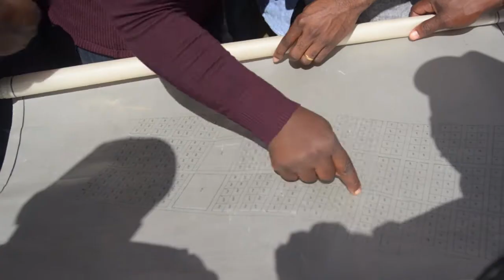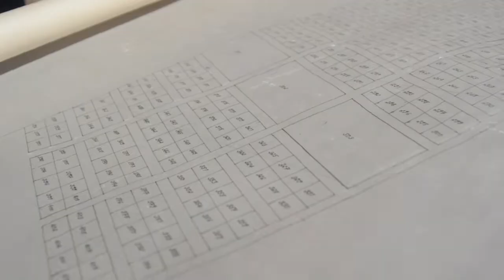Lualaba : Le village des avocats, un projet grand et ambitieux.